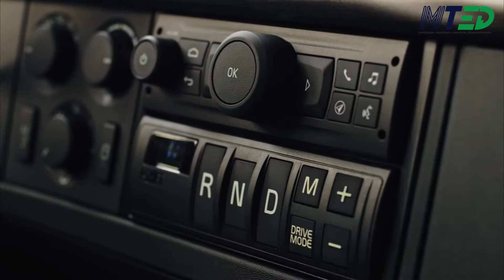VOLVO VNL 25 ANOS MTED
Uma edição especial do modelo VNL foi apresentado para comemorar os 25 anos de operações da Volvo Trucks na América do Norte. O Volvo VNL faz parte de toda essa trajetória, tendo sido lançado em 1996 nos Estados Unidos e com sua produção concentrada na fábrica de New River Valley, no Estado da Virgínia.